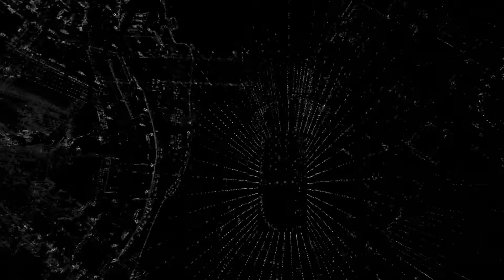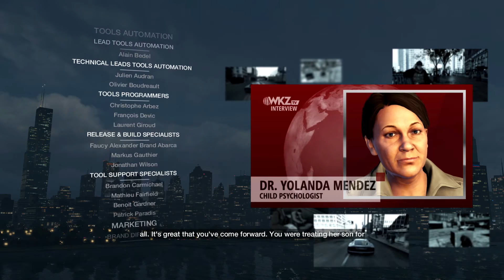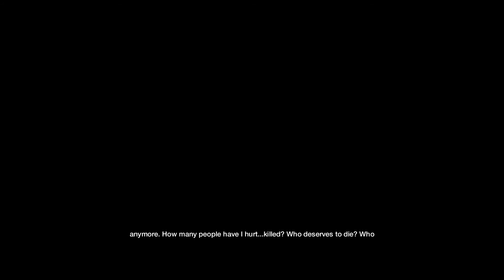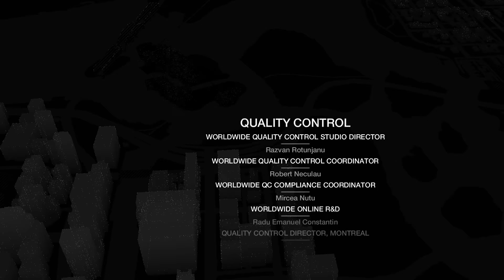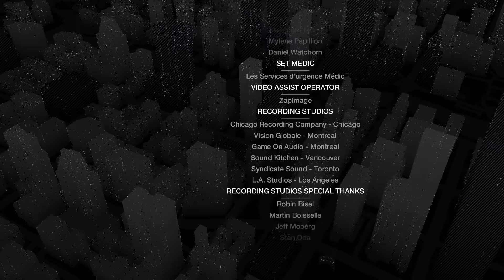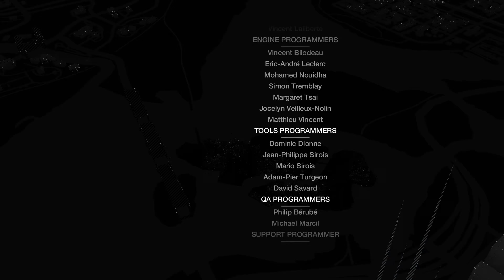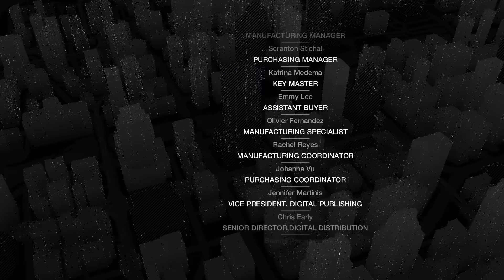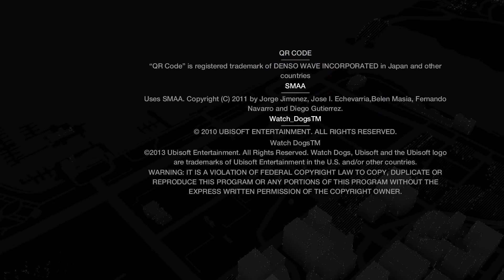Watch Dogs Playthrough w/ BendarBot! Pt 33 [Finale]